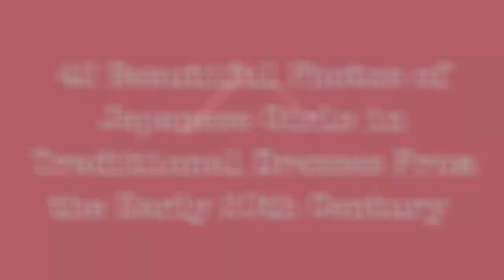42 Beautiful Photos Of Japanese Girls In Traditional Dresses From The Early 20Th Century !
A photo set that shows portraits of Japanese girls in their traditional dresses from between the 1900s and 1920s.
0:00 - Intro

?sub_confirmation=1
❤️About Us❤️